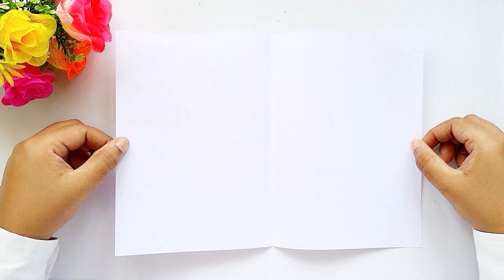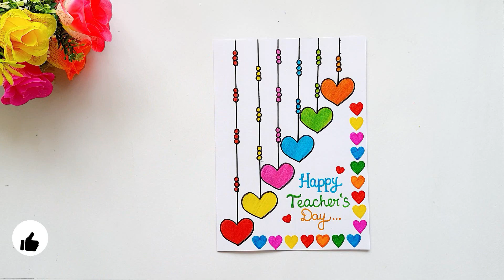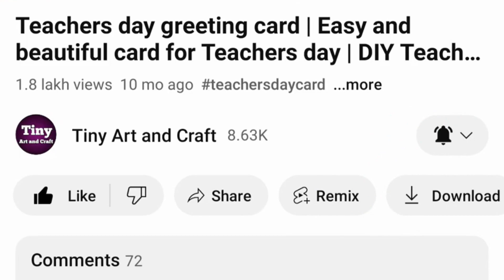Teacher's day card | Easy White paper Teacher's day card